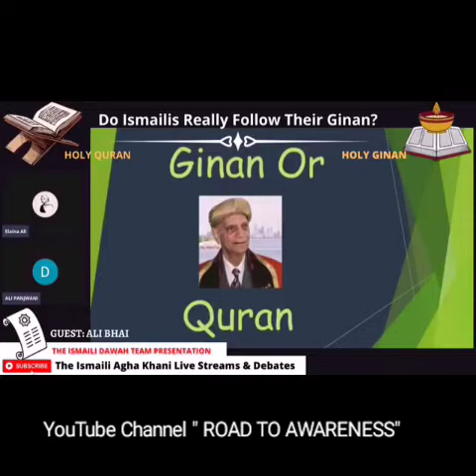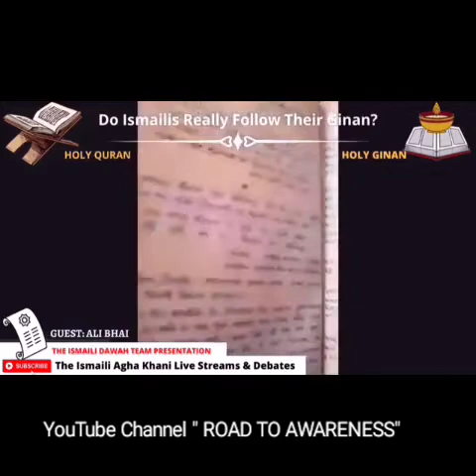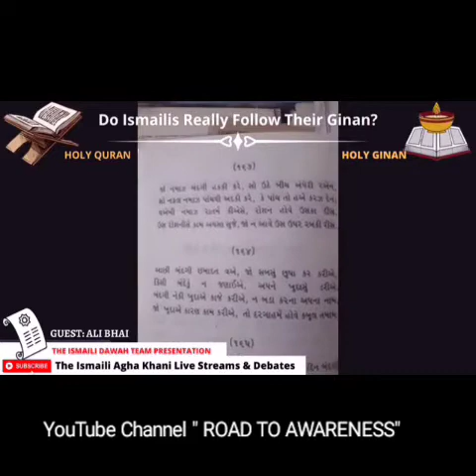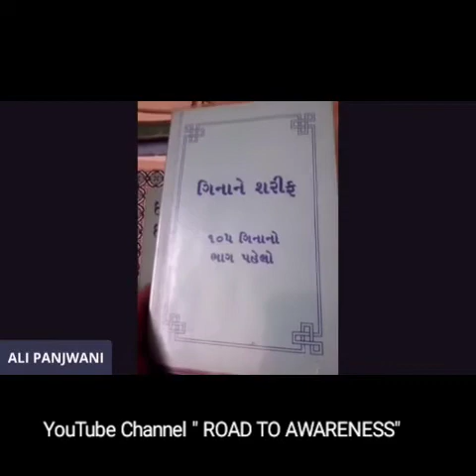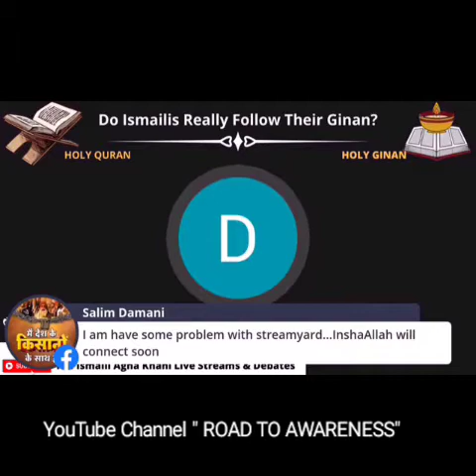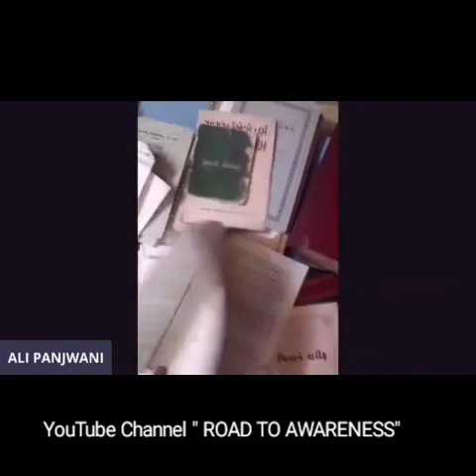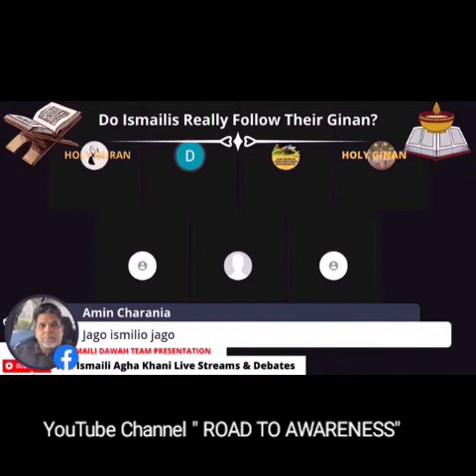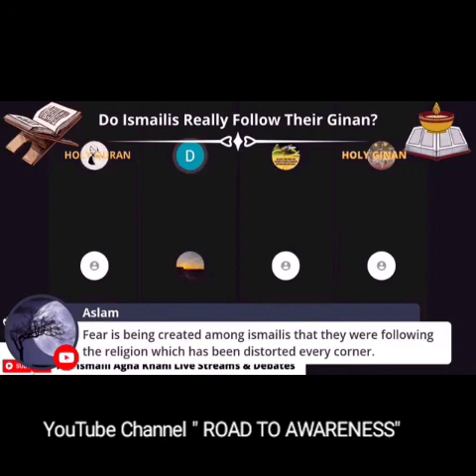"AGA KHAN, ISMAILIS AND THE REALITY OF PIR SADARDIN GINANS"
AGAKHANI ISMAILIS PRACTICING AGAINST THEIR OWN PIR SADARDIN TEACHINGS AND GINANS.

Pir Sadar al-Din or Pir Sadruddin was a Nizari Ismaili da'i and is regarded as the founder of the Khoja Nizari Ismaili community, also called Satpanth

Pir Sadardin Ginans are the sacred literature of the Khoja Nizari Ismailis of South Asia, spanning topics of divine love, they are based on Verses from the Quran .

Sadadin ginans hold a special role in the religious practice and rituals of Nizari Ismailis, specifically the community of Khojas, a caste of South Asians of whom the majority now identify as Nizari Ismaili.

The Khojas, contextualized by the history of these Ismaili Pirs and Sayyids, came to follow the Satpanthi tradition; Satpanthi means the “true path”.